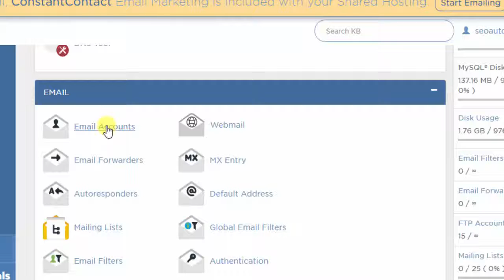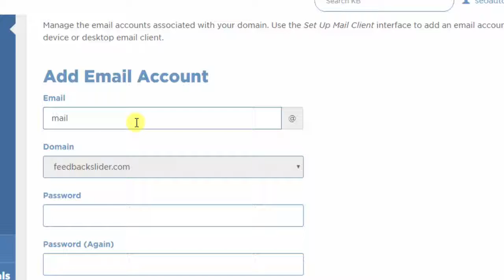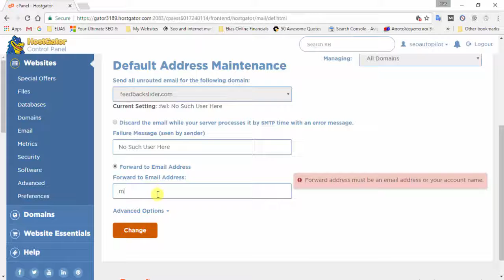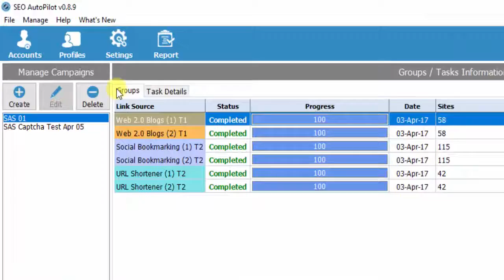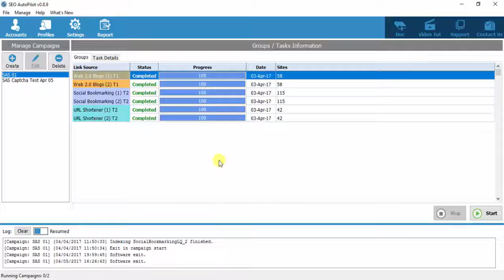Profiles Creation - SEO Autopilot Software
Hello and welcome to another SEO Autopilot Software Video Tutorial. SEO Autopilot is the Best SEO Software ever created!

In this video we will see how to create unlimited emails using your own domain.

If you do not want to use your domains, SEO Autopilot Software comes with FREE Premium Domains for Profile Creation.